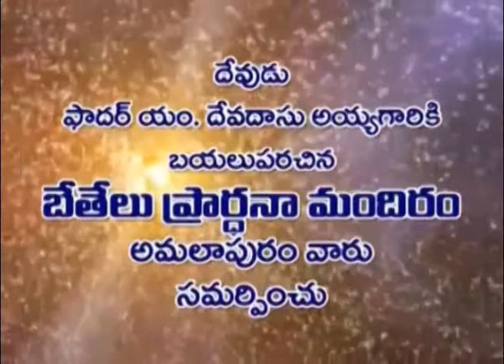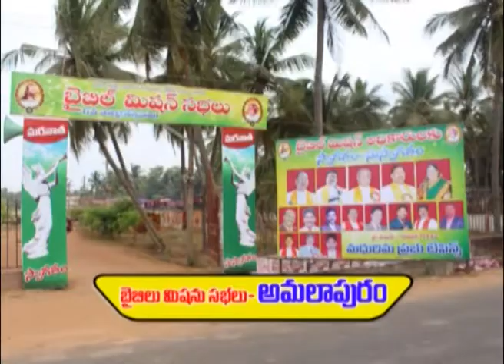G Satya Prasad | DaivaKrupaTv | Rendova Rakada Mohothyamulu.... | 2017 | Part 1